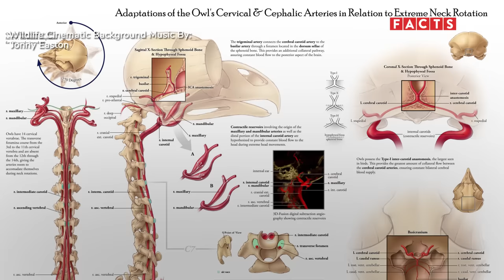Mysterious OWL FACTS You Can't Miss!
In many cultures, owls symbolize wisdom and magic, and have been known as mysterious creatures of the night. From 4 inches to almost 3 feet tall, owls come in different shapes and sizes. Although they’re mostly harmless to humans, owls still have their share of creepy traits. Watch on to find out in our Owl Facts video!

0:38 Most of an owl's legs are hidden.
0:57 Owls are one of the oldest types of birds.
1:20 The owl's hoot has several uses.
1:39 Owls have around 14 vertebrates in their neck.
1:57 An owl's eye color indicates its hunting preferences.
2:22 Owls have the best night vision compared to any other animal on earth.
2:39 Throughout the films, 7 different owls played Harry Potter's owl Hedwig.
3:00 The earliest depiction of owls dates back to 30,000 years ago.
3:19 The eyes of an owl take up most of the space in its head.
3:48 Not all species of owls can hoot.
4:10 Owls are commonly associated with witchcraft in parts of South Africa.
4:34 The largest recorded owl is now extinct.
4:53 Owls come in 2 main categories.
5:22 Barn owls eat an average of 1,000 mice a year.
5:42 The smallest owl in the world stands five inches tall.
6:03 Owls can swim.
6:22 The flat face of an owl funnels sounds to their ears.
6:39 Owls vomit their meals after hunting.
7:07 Owls feed their strongest children first.
7:32 A tribe in Kazakhstan worships the owl spirit.
7:53 An owl's eyeballs are not ball-shaped at all.
8:17 Most owls stay active at night.
8:31 Owls are incredibly difficult to train.
8:46 A group of owls can be called by many names.
9:05 Owls do not build their nests.
9:32 Owls molt their feathers at least once a year.
9:52 Owls have three eyelids.
10:10 Shakespeare once described an owl as a fatal bellman.
10:25 It is illegal to keep an owl as a pet in the United States.
10:47 The great horned owl can curl its talons with incredible strength.